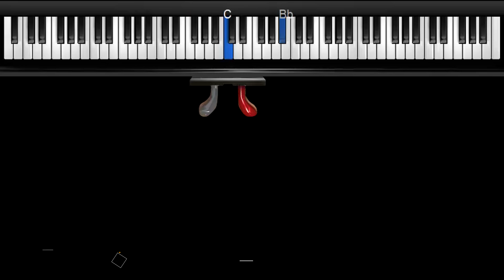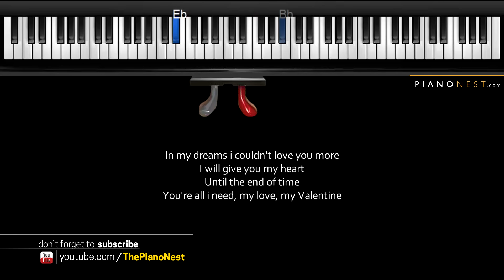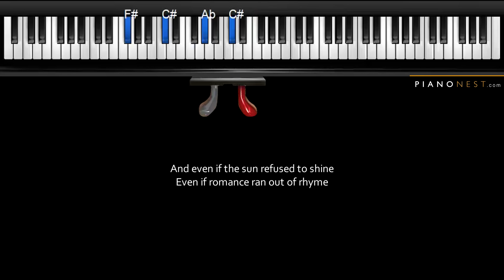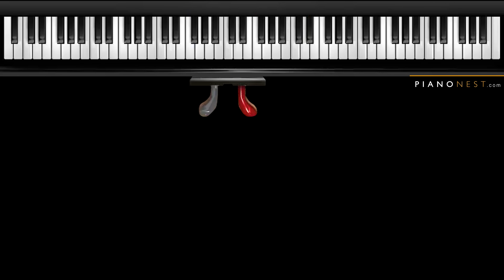Martina McBride - My Valentine - Piano Karaoke Instrumental Cover with Lyrics